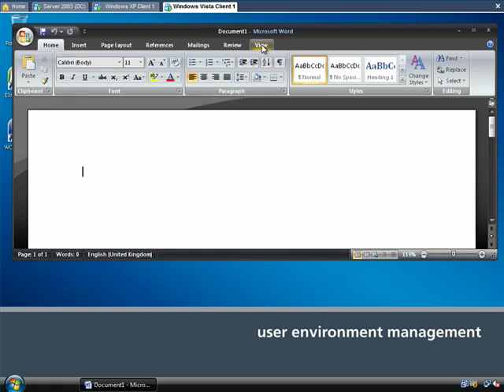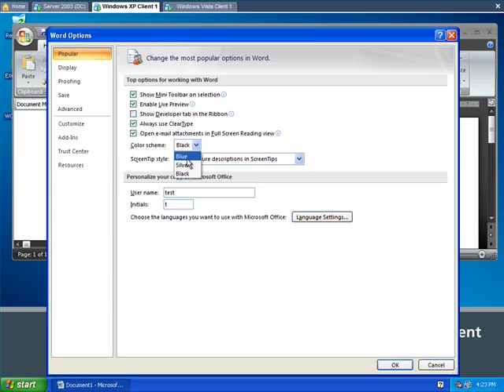AppSense - Stream Personalization between OS Platforms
Enable users to make changes in an application in one OS and then have the appear in another concurrent session on another OS (e.g make change in Win XP and appear in Win7).

This can not be done with Roaming Profiles.

Can also help migrate dekstop and application settings from XP to Win7